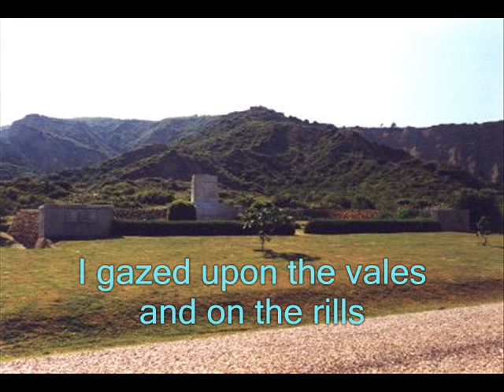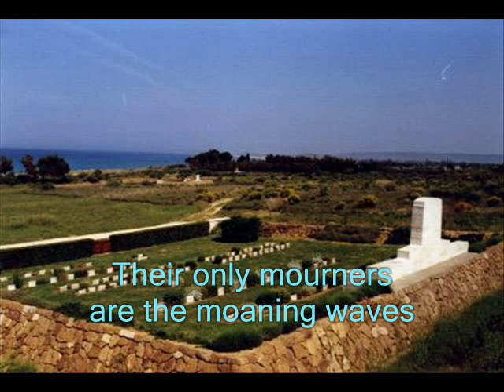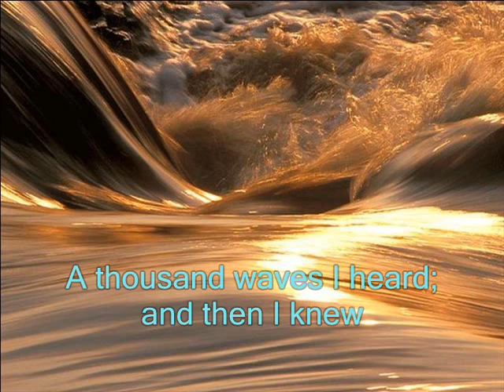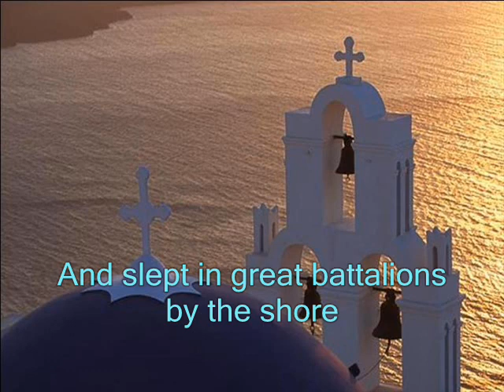The Last To Leave - Leon Gellert's poem on Gallipoli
I felt somehow urgently compelled to put music to this moving poem. I only realised afterwards that it had to be done before the anniversary of the sad departure of Pearl. In remembering my own loss, the poignant lines of the poem resonated strongly. Perhaps I had a faint glimpse of the loss and pain suffered by those left bereaved by the horrendous casualties of war.

Leon Maxwell Gellert was born in 1892 and educated in Adelaide, Australia. On October 22 1914, the 22 year old Gellert and the 10th Battalion set off for Egypt. This poem was chosen to be an emotional centrepiece of the dedication ceremony for the Australian War Memorial at London's Hyde Park. It was written by the one-year veteran Gellert to mark the evacuation of the Gallipoli peninsula in 1915.

The Last To Leave by Leon Gellert (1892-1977)

The guns were silent, and the silent hills
had bowed their grasses to a gentle breeze
I gazed upon the vales and on the rills,
And whispered, "What of these?' and "What of these?
These long forgotten dead with sunken graves,
Some crossless, with unwritten memories
Their only mourners are the moaning waves,
Their only minstrels are the singing trees
And thus I mused and sorrowed wistfully

I watched the place where they had scaled the height,
The height whereon they bled so bitterly
Throughout each day and through each blistered night
I sat there long, and listened - all things listened too
I heard the epics of a thousand trees,
A thousand waves I heard; and then I knew
The waves were very old, the trees were wise:
The dead would be remembered evermore
The valiant dead that gazed upon the skies,
And slept in great battalions by the shore.